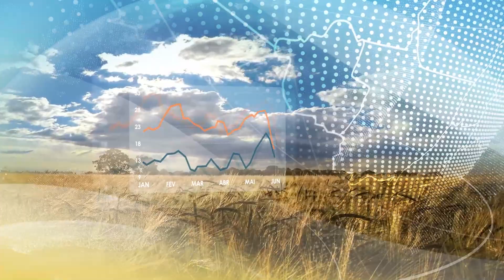Previsão do tempo | Brasil 15 dias | Chuvas devem permanecer fracas em todo país | 31/08/2022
Após duas semanas, instabilidades chegam ao Sudeste